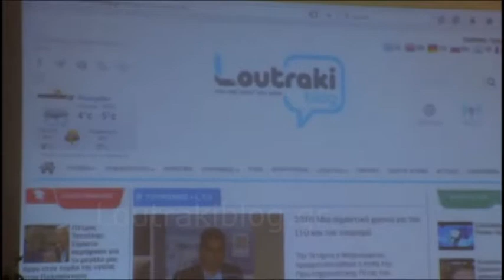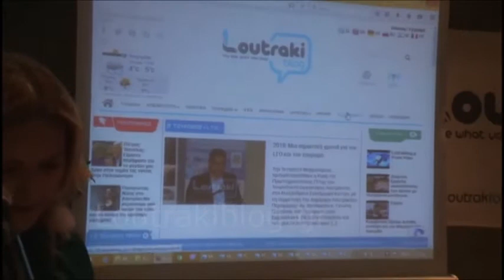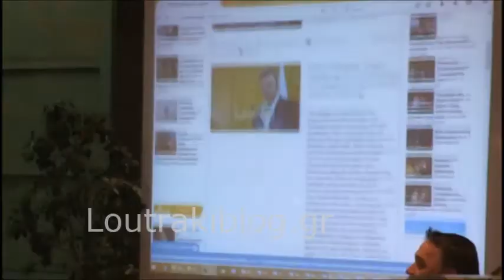Στιγμιότυπα και δηλώσεις από την παρουσίαση της νέας ταυτότητας του Loutrakiblog